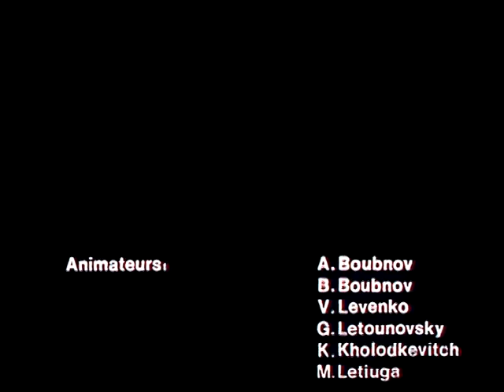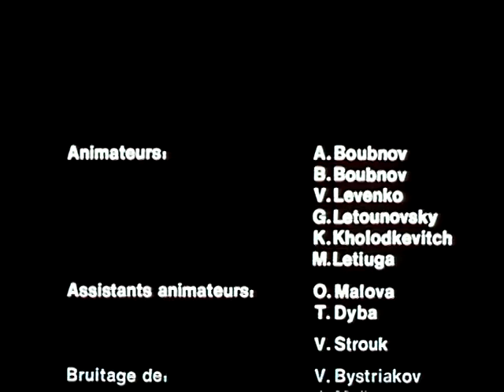"Last wife of Blue Beard ", "La dernière femme de Barbe Bleue", "Остання дружина Синьої бороди".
Нагороджений Гран-прі Міжнародного фестивалю в Монреалі (Канада) 1997р. і Спеціальним призом за гумор у Загребі (Хорватія) 1998р.